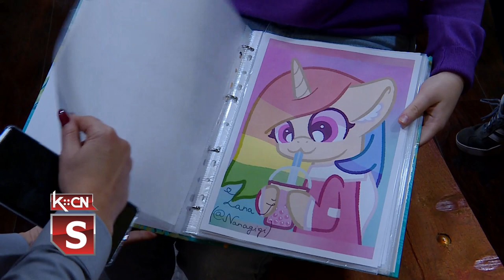Godišnji koncert KPD Đura Kiš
U  rusinskom Kulturno prosvetnom društvu „Đura Kiš“ u Šidu u subotu je priređen  godišnji koncert u okviru kojeg su  se predstavili članovi  mlađe i starije pevačke grupe kao i učenici iz osnovnih škola u Šidu koji fakultativno   izučavaju rusinski jezik. Pre koncerta otvorena je izložba digitalnih animacija   četrnaestogodišnje Lane Štrangar iz Ruskog Krstura kao i likovnih radova Anđelke Antičević iz Berkasova